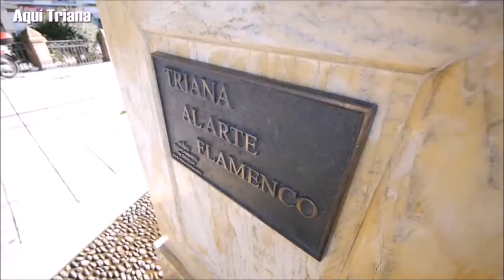ISABEL GOMEZ LA ARGENTINA , tertulias ricardo miño